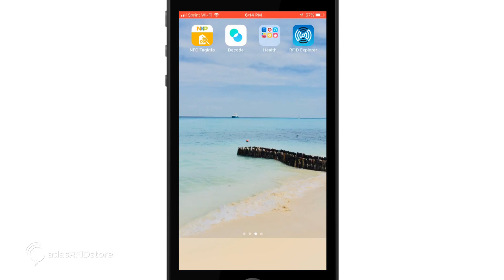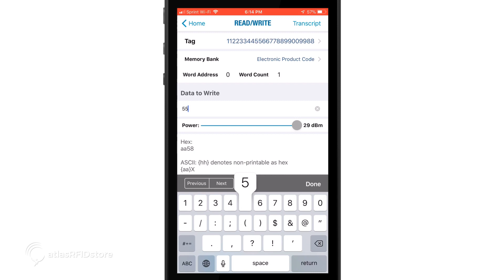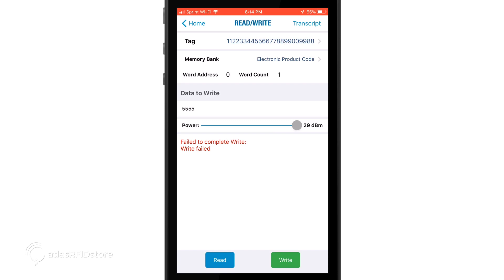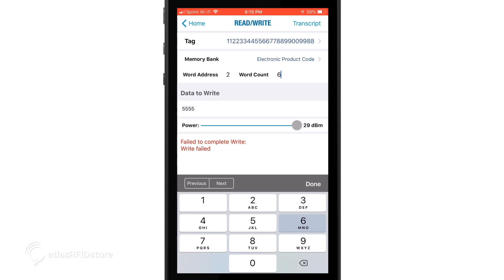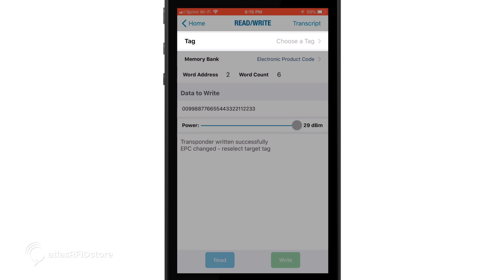TSL 1128 Bluetooth® UHF RFID Reader: Encoding an EPC Number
In this video, we show you how to change an RFID tag's EPC number using the TSL 1128 Bluetooth® UHF RFID Reader with the RFID Explorer app. RFID Explorer is an app built to demonstrate the performance, functionality, and versatility of the TSL 1128 Bluetooth® UHF RFID Reader. RFID Explorer is currently available on iOS, Android, and Windows Phone.

Video 2: Currently Watching

Links:
TSL 1128 Bluetooth® UHF RFID Reader